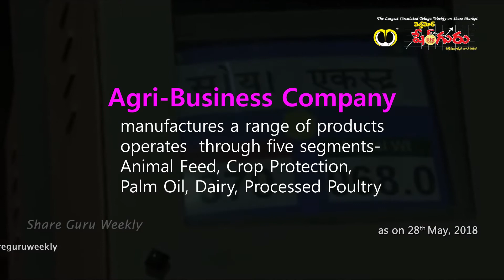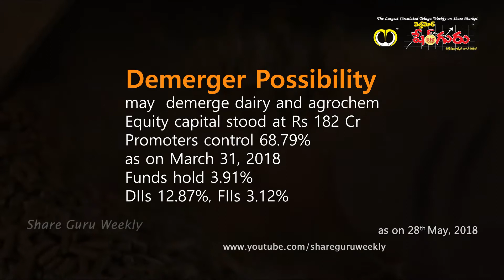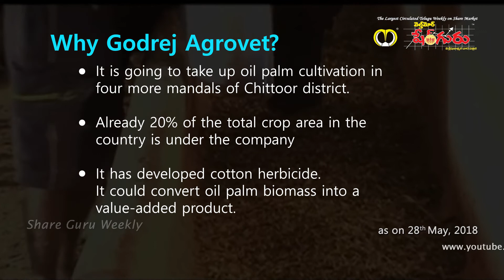Godrej Agrovet Ltd | Another Venkys | Investing | Multibagger Stocks | Share Guru Weekly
Godrej Agrovet Ltd | Another Venkys | Investing | Stocks and Shares | Multibagger Stocks | Share Guru Weekly